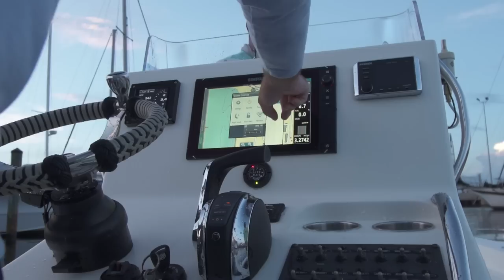Chasin' The Sun Season 4 Episode 3: Jacks Be Boiling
This week, a hot tip leads to a full throttle as Capt. Justin Leake and friend speed down the Intracoastal Waterway in search of a boiling topwater bite.

Justin is joined by Capt. Kyle Pitts, a local fishing guide who has heard reports of huge schools of jack crevalle attacking baitfish in the bay. One of Florida’s most underrated gamefish, jacks give anglers all the fight they can handle.  “This is full contact fishing,” says Justin.

The age-old relationship between predator and prey is one key to finding fish in open water, explains Capt. Travis Holeman.  Jacks drive baitfish to the surface where pelicans and other birds crash them from the air.  It’s these telltale signs – diving birds and boiling water – that help guide anglers to the hotspots.  “You have to be ready to move,” says Travis.

While Justin and Kyle wear themselves out on the water, Travis steps out of the boat and into the ring for a “virtual” fight of his own at one of Panama City Beach’s most popular and interactive attractions.